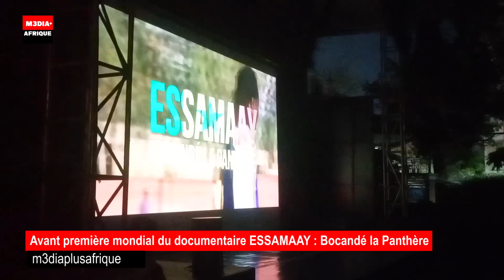Film en hommage de Jule François Bocande, le témoignage de son ami le Dg Maodo Malick mbaye